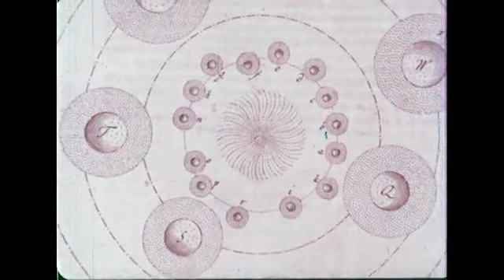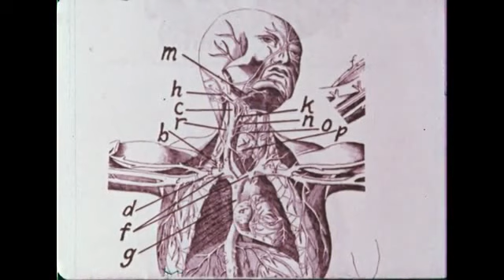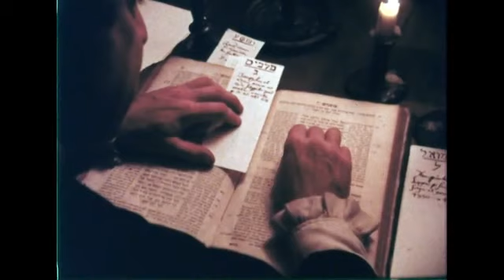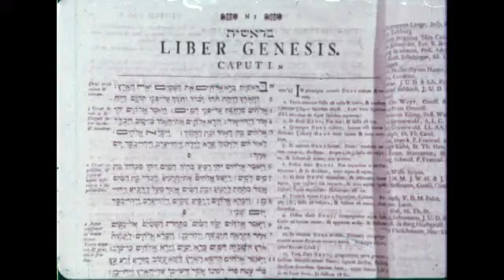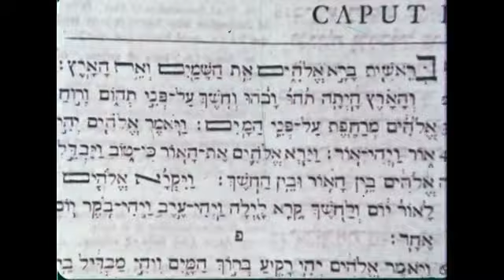Emanuel Swedenborg - The man who had to know (1978 documentary) - PART 1 of 2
Emanuel Swedenborg - "The Man Who Had to Know" - PART 1 of 2
narrated by Eddie Albert
by The Swedenborg Foundation

Topics Swedenborg, Emanuel, 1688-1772, Swedenborg, Emanuel, 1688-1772, Scientists,
Publisher Cos Cob, Conn. : Hartley Productions

Dramatizes key events in the life of Emanuel Swedenborg, including his breakthroughs in anatomy and brain research, his discovery of endocrine glands, his invention of an aircraft, and his assistance in founding the sciences of crystallography and metallurgy. Also explores his religious and philosophical beliefs

During the 1730s, Swedenborg undertook many studies of anatomy and physiology. He had the first known anticipation of the neuron concept.[25] It was not until a century later that science recognized the full significance of the nerve cell. He also had prescient ideas about the cerebral cortex, the hierarchical organization of the nervous system, the localization of the cerebrospinal fluid, the functions of the pituitary gland, the perivascular spaces, the foramen of Magendie, the idea of somatotopic organization, and the association of frontal brain regions with the intellect. In some cases, his conclusions have been experimentally verified in modern times.

(...)stellte er Vermutungen zur Lokalisation des Motorcortex und der Funktion des Frontalhirns an, die erstaunlich gut mit dem heutigen Wissensstand übereinstimmen.

(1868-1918), corticale Regionen strukturell zu unterscheiden, was Swedenborg schon 200 Jahre zuvor funktionell vermutet hatte.